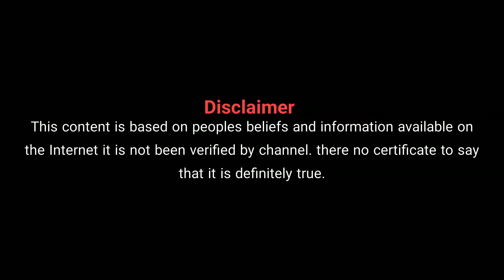ಕನಸಲ್ಲಿ 11 ವಿಷಯಗಳು ಬಂದರೆ ನಿಮ್ಮ ಅದೃಷ್ಟವೇ ಬದಲಾದಂತೆ | Kanasalli E 11 Vishayagalu Bandare